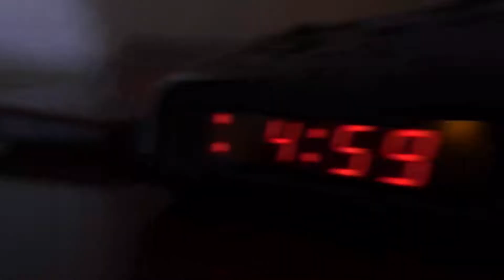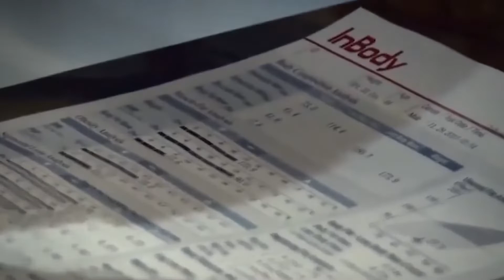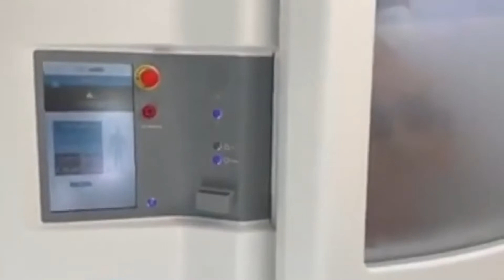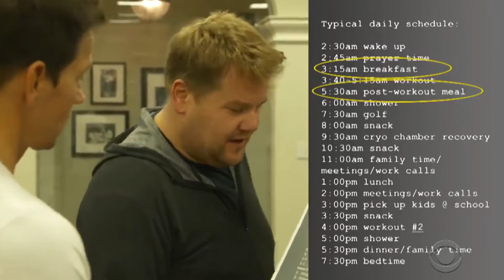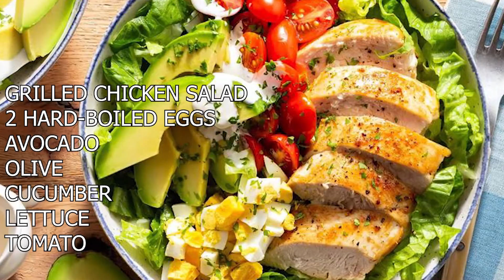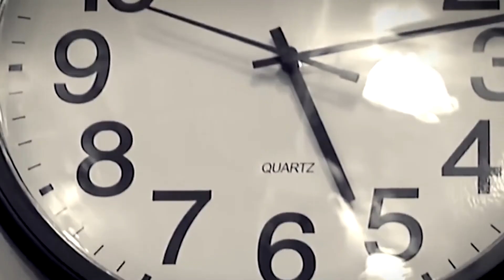Mark Wahlberg Workout And Diet | Train Like a Celebrity | Celeb Workout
EQUIPMENT
Celeb workout inspired workout-equipment as seen on ABC, NBC, FOX, and CBS:

Diet Supplements:
- Organifi Green Juice

Mark Wahlberg is an American actor, producer, and businessman. He was born on June 5, 1971, in Boston, Massachusetts. Wahlberg started his career as a rapper known as Marky Mark, and then transitioned to acting. He has starred in numerous films, including "Boogie Nights," "The Fighter," and "Ted," and has received two Academy Award nominations for his roles.

00:00:00 - Intro
00:07:02 - Workout Routine
00:15:20 - Diet Plan
00:17:05 - Time to workout

Alternating Standing Shoulder Press (4 s(4 sets, 8-12 reps)
Parallel Bar Dips (4 sets, 8-12 reps)
Cable Triceps Pressdown (4 sets, 8-12 reps)
Lying Barbell Triceps Extension (4 sets, 8-12 reps)
Single-Arm Overhead Triceps Extension (4 sets, 8-12 reps)

MONDAY Afternoon
Stretching, Bands, Val Slides, and Foam Roller (2-3 sets, 15 reps)

TUESDAY:Afternoons
Stretching, Bands, TRX work, and Foam Roller (3 sets, 6-10 reps)

WEDNESDAY: Rest

THURSDAY Afternoon  Abs, Cardio, and Stretching
Curl-Ups (2-3 sets, 15 reps)
Bicycle Crunches (3 sets, 6-10 reps)
Side Crunches (3 sets, 6-10 reps)
Hip Ups (3 sets, 6-10 reps)

SATURDAY Morning : Back, Abs, and Legs .

SATURDAY: Abs, Cardio, and Stretching

SUNDAY
Rest day..